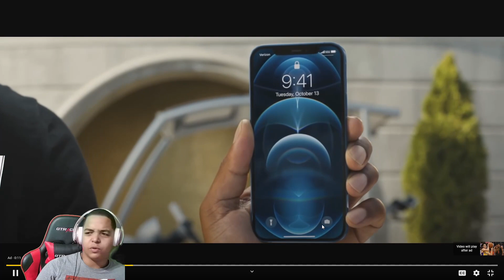HOW DID THEY MAKE THE NBA???? "How Are You In The NBA?" MOMENTS